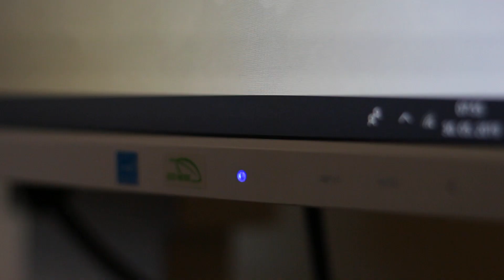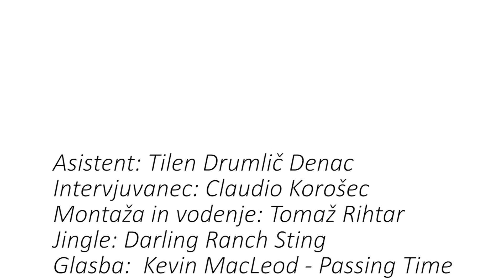Slabosti video iger - intervju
V sklopu študija sem vodil intervju, katerega tema se je morala nanašati na slabosti video iger. Poglejte si ga, mogoče bo pa komu koristil.